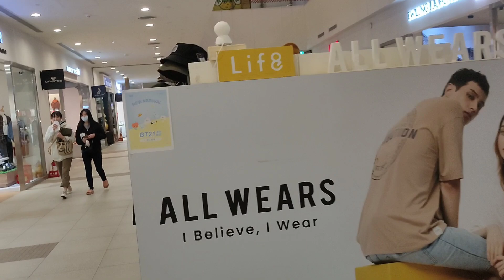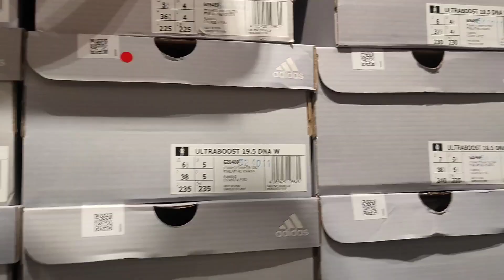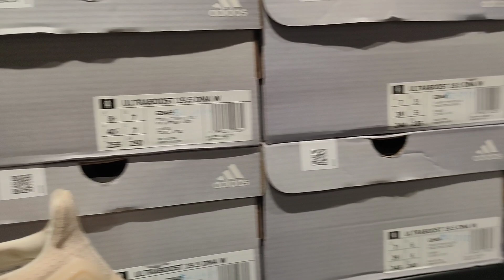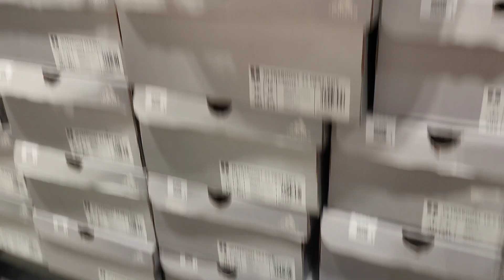NAMASYAL LANG SA MALL